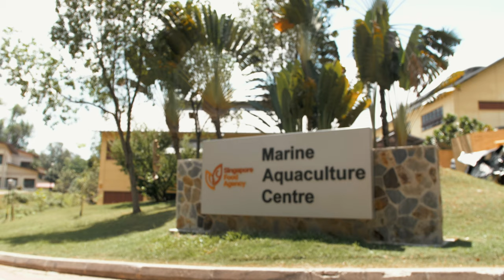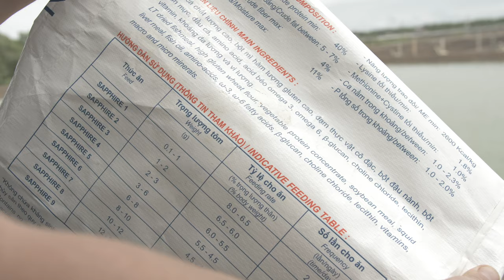Applied research has always been the basis of our existence in the additive market in aquaculture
Being a global specialist in aquaculture additives, we are confronted with a highly fragmented business covering a wide diversity of aquaculture species, feed formulations, farm technologies, and diseases. We perform applied research in collaboration with specialized test centers and academic partners, but also selected customers, to develop and optimize the application of our solutions. Furthermore, Adisseo is building a dedicated team for R&D and Innovation in Aquaculture and recently inaugurated the Aquaculture Station by Adisseo, a RAS test facility at St Johns Island.  These significant investments in R&D capabilities in aquaculture enhance Adisseo’s capacity in applied research but particularly allow to focus on long-term innovation projects, key to remain a leader in specialty additives for aquaculture.